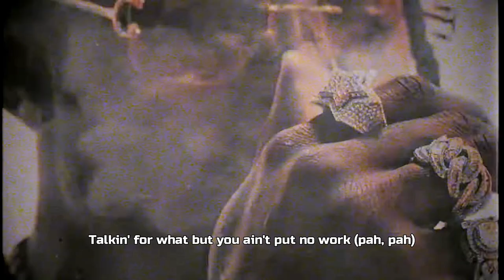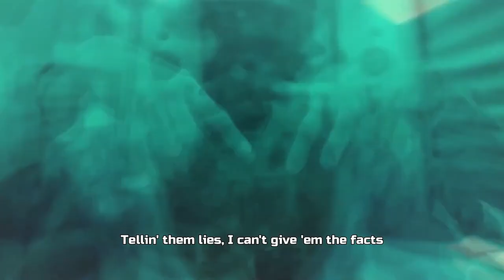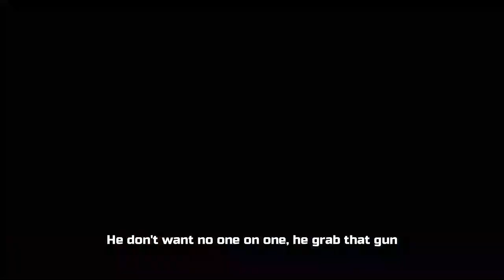Pop Smoke - Crumble ft. XXXTENTACION, Ski Mask & Juice WRLD (Music Video)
-- | Clips | --

       -- | Juice WRLD | --
       -- | Steve Cannon | -
       -- | Pop Smoke | --
       -- | Lyrical Lemonade | --

       -- | Beat By RHLJ | --

      -- | I Claim Ownership To This Video But You Can Use It With My Permission | --

xxxtentacion interview
xxxtentacion documentary
xxxtentacion new album
xxxtentacion unreleased
xxxtentacion remix
xxxtentacion concert
xxxtentacion live performance
xxxtentacion freestyle
xxxtentacion reaction
xxxtentacion moonlight,
xxxtentacion sad,
xxxtentacion lil pump,
xxxtentacion 6ix9ine,
xxxtentacion changes,
xxxtentacion bad,
xxxtentacion concert,
Xxxtentacion i donut wanna do this anymore instrumental slowed,
Xxxtentacion story,
xxxtentacion skin,
xxxtentacion woah